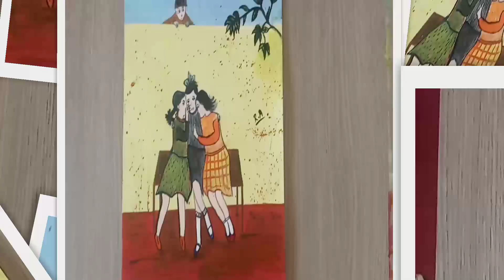3 girl sitting on a bench and brother checking || Simple painting.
new painting full color amazing thanks❤